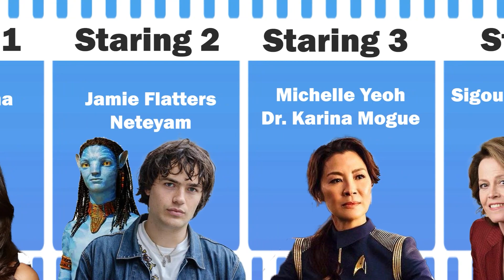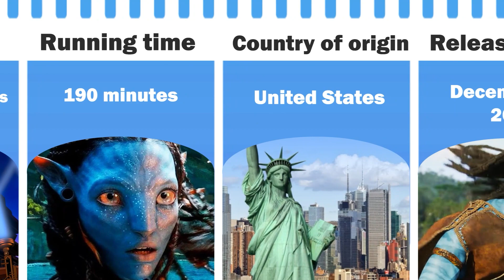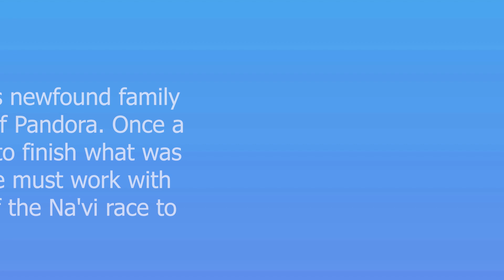Avatar: The Way of Water (HD) - MOVIE information - Highest Rated Movies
Highest Rated Movies

Genres
Action
Adventure
Fantasy
Sci-Fi

Jake Sully lives with his newfound family formed on the planet of Pandora. Once a familiar threat returns to finish what was previously started, Jake must work with Neytiri and the army of the Na'vi race to protect their planet.
FEATURED REVIEW (IMDB)

According to James Cameron, the Avatar sequels were such a massive undertaking that he divided the four scripts between the writing team of Rick Jaffa, Amanda Silver, Josh Friedman, and Shane Salerno. Cameron delves further explaining the story process: "I think we met for seven months and we whiteboarded out every scene in every film together, and I didn't assign each writer which film they were going to work on until the last day. I knew if I assigned them their scripts ahead of time, they'd tune out every time we were talking about the other movie."